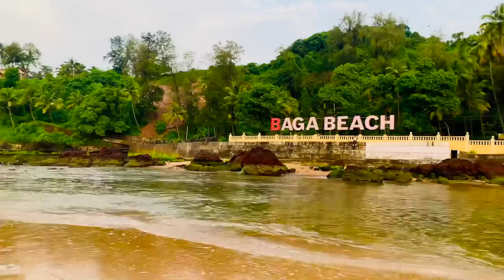Visiting Best Beaches in Goa with Family!?|Exploring AGUADA FORT & Searching for best Resorts!?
I’m Juhith Sai,This is my YouTube Channel Where I Record random Days in my life Which Includes LIFESTYLE.TRAVEL.FASION.MAKEUP & MANY MORE.

I Post Videos On MONDAY,TUE,WED,THU,SAT&SUNDAY.

MY VLOGGING GEAR :
• Camara : IPhone 11 Pro Max ( Apple iPhone 11 Pro Max (256GB) - Gold

• I Edit Videos on : Imovies (Inbuilt App For IOS Devices)

• Tripod I use: Digitek DTR 550LW Lightweight Tripod (Maximum Load up to 5 kg), 5.57 Feet Tall for Digital SLR & Video Cameras, Made Aluminium Material (DTR 550LW)

More Details about me:
Home Town : Anantapur
Studies : Engineering & Fashion designing
DOB: June 13th 1998
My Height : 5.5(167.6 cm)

Most Frequently Asked Details :

• Watch I use : IWatch Apple Watch Series 5 (GPS, 44mm) - Space Gray Aluminium Case with Black Sport Band

XOXO
Juhith